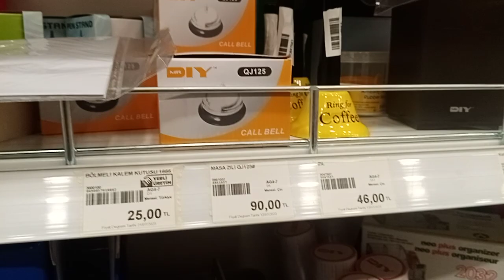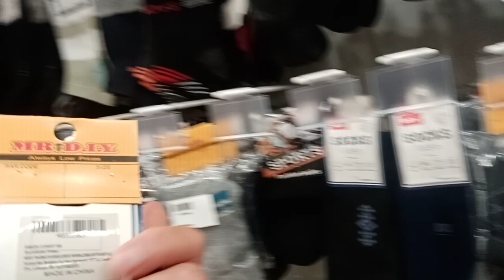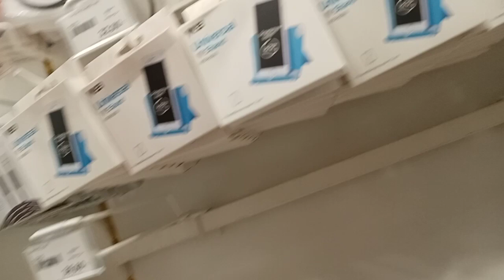MR. D. I. Y /MARKA MALL